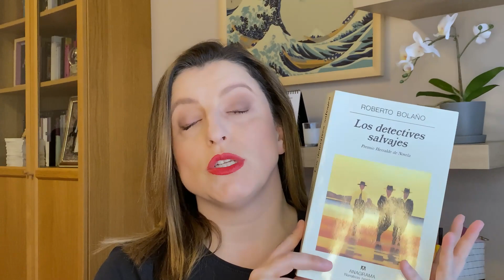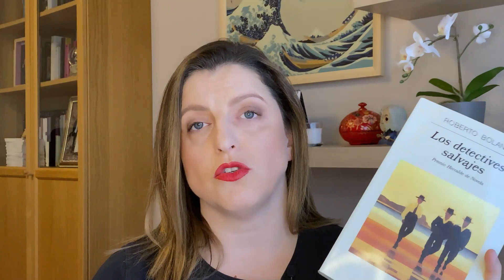Resumen de lecturas 📚 OCTUBRE, 2022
Se me olvidó decir que Los detectives salvajes fue una LC que hice con el grupo de lectura de @toclibros

00:00 Intro y presentación.
1:40 Los detectives salvajes.
14:23 Vida de Gérard Fullmard.
20:08 Lo que el viento se llevó.
28:18 Las dos muerte de Ray Loriga.
37:46 Despedida.